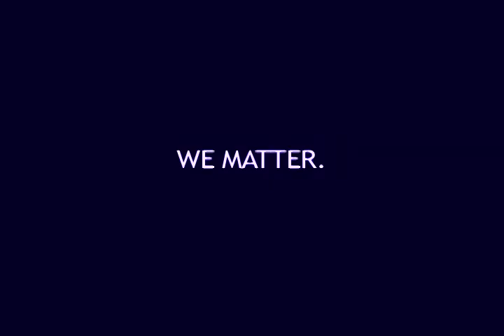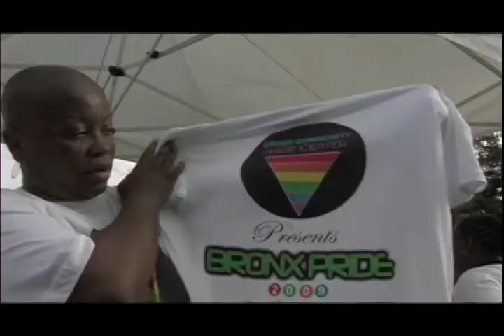Bronx LGBTQ Pride 2009 Movie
LGBTQ Pride Celebration in the Bronx 2009